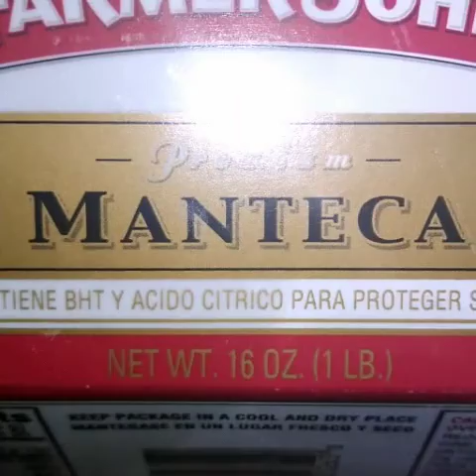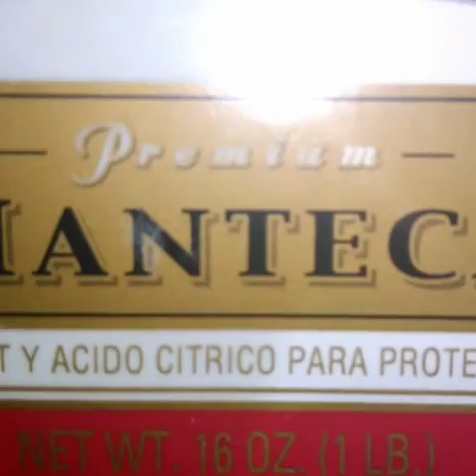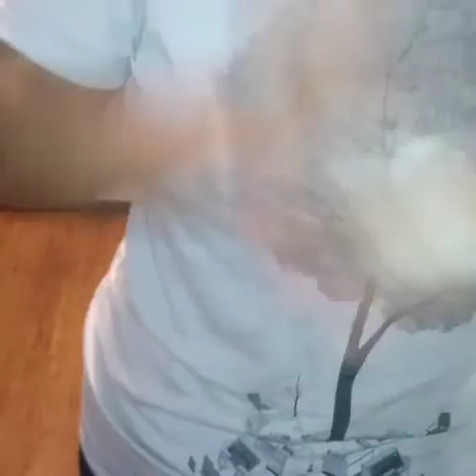Aprendiendo hacer TORTILLAS de HARINA (MAKING FLOUR TORTILLA)